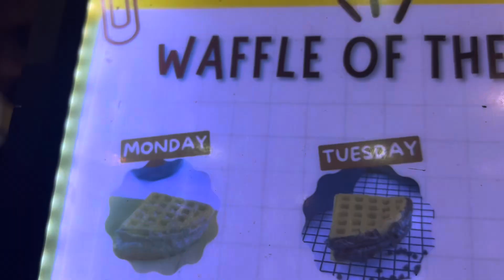Bucket भड़के brownie🔥🔥😱😱